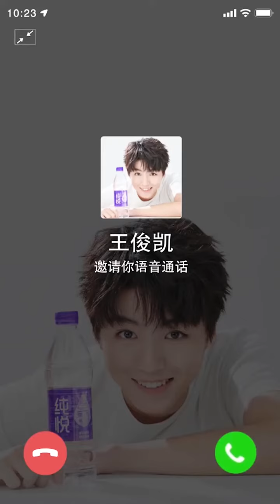兔兔bunny - 新年第一天！我们来！砸金猪！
哈嘍大家好！這裡是【兔兔的测评乐园】YouTube頻道。
甜美可爱的元气少女🎀   每天和宝宝们一起探索有趣好玩的事物💖   想看兔兔测评什么，评论区告诉我！🥳   关注兔兔💫收获好运✨   合作💌cmwyz1102